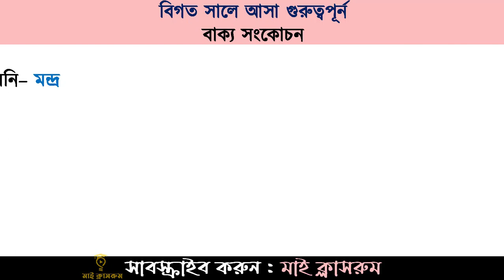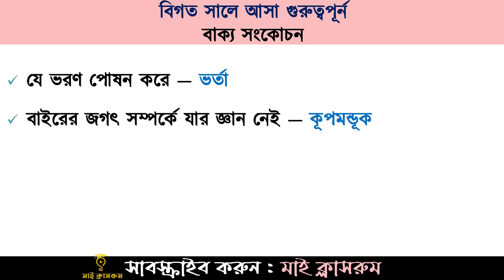বিগত সালে বার বার আসা ৭০টি বাক্য সংকোচন। Job Preparation BCS NTRCA CGA Somaj Kormi My Classroom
আজকের টিউটোরিয়ালে থাকবে বিগত সালে বার বার আসা ৭০টি বাক্য সংকোচন। Job Preparation BCS NTRCA CGA Somaj Kormi My Classroom । বাঘের চামড়া, যে ব্যক্তির দুহাত সমানে চলে, যা বিনা যত্নে উৎপন্ন হয়েছে, ইতিহাস বিষয়ে অভিজ্ঞ যিনি, বহু দেখেছে যে, ‍যিনি বিদ্যা লাভ করিয়াছেন, যাকে ভাষায় প্রকাশ করা যায়না, টঙ্কার, যে ভবিষ্যৎ না ভেবেই কাজ করে, সম্পূর্নরূপে বিবেচনা করা হয় নাই এমন,  বৃষ্টির জল, গোপন করার ইচ্ছা,  আজীবন সধবা যে নারী, যা দীপ্তি পাচ্ছে, দশ চক্রে ভগবান ভূত ইত্যাদি  এগুলো প্রয়োজন BCS NTRCA CGA Dss Somaj Kormi Preparation,   ৪৫তম বিসিএস পরীক্ষার প্রস্ততি, ১৭তম শিক্ষক নিবন্ধন পরীক্ষা প্রস্তুতি, পেট্রোবাংলা নিয়োগ প্রস্তুতি, বাংলাদেশ বার কাউন্সিল নিয়োগ প্রস্তুতি, ডেসকো নিয়োগ প্রস্তুতি, বাংলাদেশ এয়ার ফোর্স নিয়োগ, মহা হিসাব নিয়ন্ত্রক প্রস্তুতি ২০২২, ইউনিয়ন সমাজ কর্মী নিয়োগ প্রস্তুতি, ব্যাংক নিয়োগ ২০২২ প্রস্তুতির জন্য সাম্প্রতিক সাধারণ জ্ঞানের আজকের ০১ পর্বটি খুবই প্রয়োজনীয়। তাছাড়াও মাই ক্লাসরুমে কারেন্ট অ্যাফেয়ার্স থেকে সাম্প্রতিক গুরুত্বপূর্ণ প্রশ্নপর্ব। নভেম্বর কারেন্ট অ্যাফেয়ার্স, চলমান বিশ্ব, সরকারি চাকরি পরীক্ষার সাজেশন্স, গুরুত্বপূর্ণ প্রশ্ন, সাম্প্রতিক সাধারণ জ্ঞান, কারেন্ট ওয়ার্ল্ড, কারেন্ট বিশ্ব, কারেন্ট খবর, কারেন্ট নিউজ, বিগত সালের প্রশ্ন, বিগত সালের প্রশ্ন সমাধান, বিসিএস সাধারণ জ্ঞান, জাতিয় শিক্ষক নিবন্ধন প্রশ্ন, সরকারি চাকরি প্রার্থীদের জন্য গুরুত্বপূর্ণ সাধারণ জ্ঞান, বিসিএস, ডিপিই, নিবন্ধন, জানুয়ারি থেকে আগস্ট পর্যন্ত সাধারণ জ্ঞান, জুন মাসের কারেন্ট অ্যাফেয়ার্স, জুলাই মাসের কারেন্ট অ্যাফেয়ার্স, সাম্প্রতিক প্রশ্ন ২০২২, আগস্ট মাসের কারেন্ট অ্যাফেয়ার্স, সেপ্টেম্বর মাসের কারেন্ট অ্যাফেয়ার্স, অক্টোবর মাসের কারেন্ট অ্যাফেয়ার্স, নভেম্বর মাসের কারেন্ট অ্যাফেয়ার্স, চলমান বিশ্ব, বিশ্বের তাজা খবর, আপডেট খবর, আপডেট সাধারণ জ্ঞান, চলতি বিশ্ব, চলমান ঘটনা, আসার মত সাধারণ জ্ঞান, কমন পড়ার মত সাধারণ জ্ঞান, গুরুত্বপূর্ণ সাধারণ জ্ঞান।
Today's tutorial Gk Part 02 has been prepared with the latest important questions and answers for all job exam preparation. According to the recent Petrobangla exam update 2022, Petro bangla exam preparation, Brri exam update 2022, Bangladesh Bar Council Exam Update 2022, nbc (national book centre) exam update 2022. desco exam update 2022, bkkb exam update 2022, Titas gas exam update 2022, baf civilian exam update 2022, cga office sohayok exam update 2022, DSS Somaj Kormi (Union) Exam Date 2022, Bangladesh Railway Recruitment Test, Ministry of Family Planning Recruitment Test, Bank Recruitment Test, Primary Exam test, 17th ntrca exam update and preparation, 45th bcs exam update and preparation, poribar porikopona or family planning exam preparation.
Most Recent MCQ Question and Answer Bangladesh and International Affairs Also important recent Q&A from Current Affairs in My Classroom.